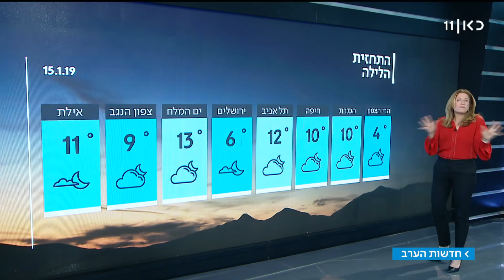התחזית: בירושלים מתכוננים לשלג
במהלך הבוקר יחל לרדת גשם בצפון הארץ, מלווה בסופות רעמים, והוא יתפשט בהדרגה עד צפון הנגב. ייתכנו שטפונות והצפות. מתוך חדשות הערב 15.01.19